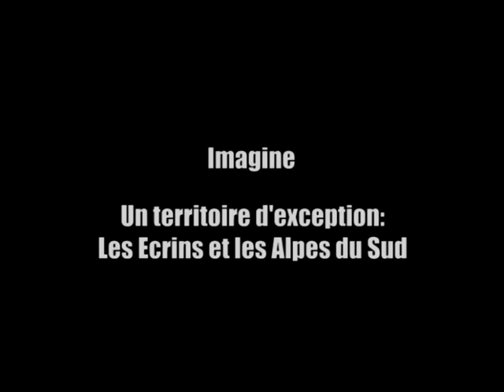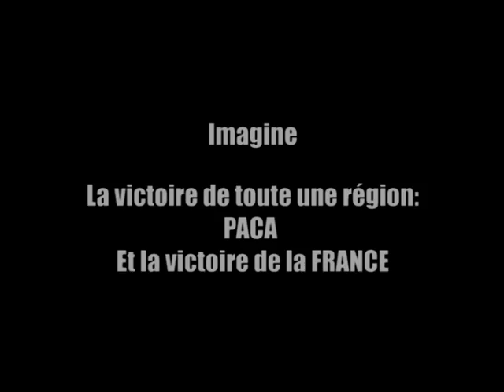imagine retour source JO 2018 Jeux Interdits Candidature Gap Jean-Marc Passeron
Candidature des Hautes Alpes aux Jeux d'Hiver des JO 2018 à Gap. Au tout début de cette aventure, Michel Barnier, l'homme des JO d'Albertville, l'avait averti. Il y aura des coups durs, des doutes, des obstacles. Et rien n'aura été épargné à Jean-Marc Passeron. Quatre ans de persévérance parsemés de ralliements, de renoncements, de gros grains, de petites trahisons, de coups durs et de coups bas, de renoncements à nouveau. A ce stade de cette aventure, il reste à ses côtés des fidèles qui l'auront suivi jusqu'au bout, mais aussi des gens qui l'auront lâché en cours de route.